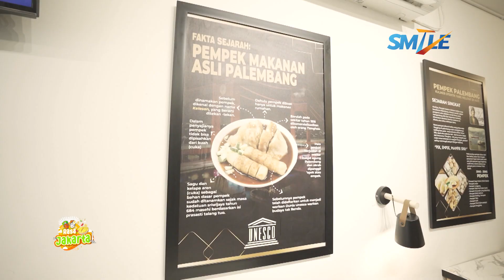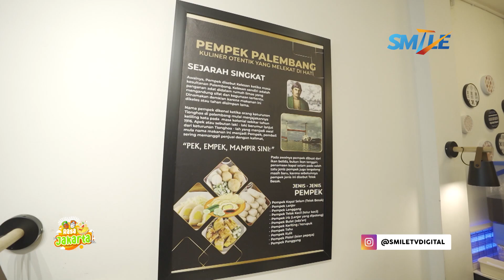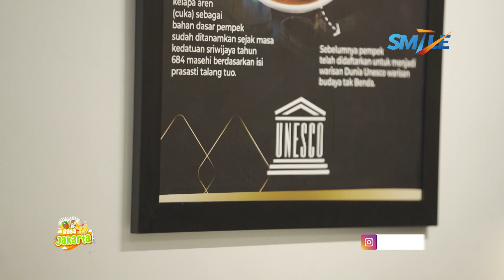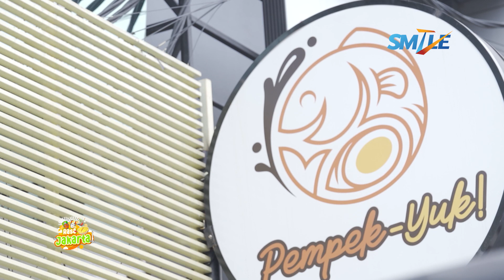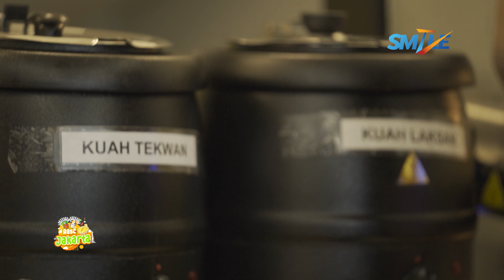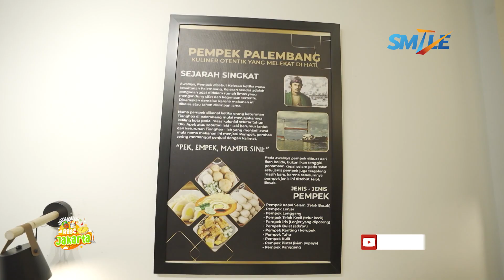RASA JAKARTA - PEMPEK YUK